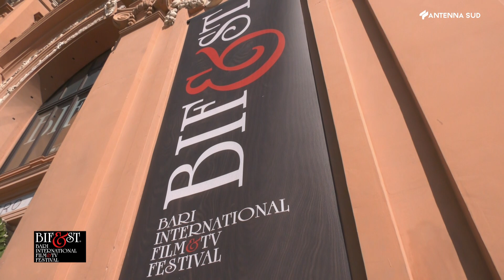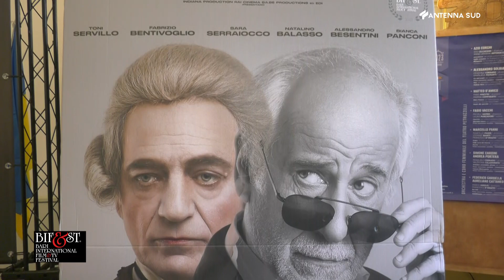Speciale Bifest 2023 - seconda puntata 27 marzo 2023